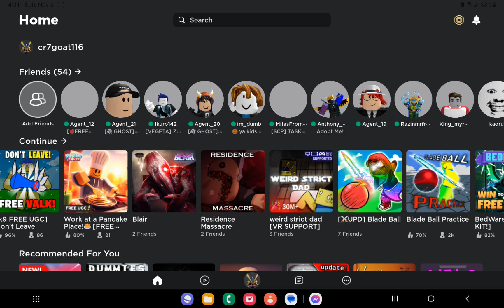Weird strict dad roblox part 1